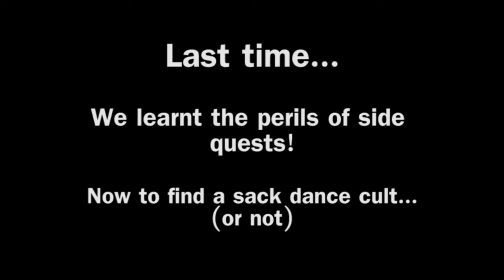Let's Play - Mass Effect - Ep 22 - (Blind) - "The Search for Father Kyle"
Momo and Iza roam the galaxy in search of Father Kyle who has collected together some fanatical biotics.

Warning for some mild coarse language and game violence.

Updates Regularly!